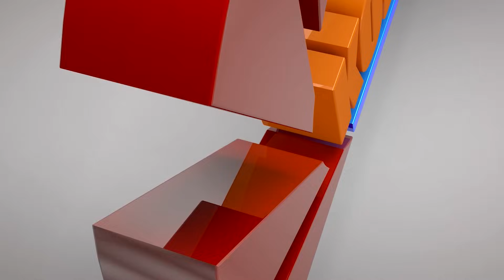Akabenezer & The Rich King In-law (Part 3) ft KyekyeKu, 39/40, Komfo College😂😂😂😂